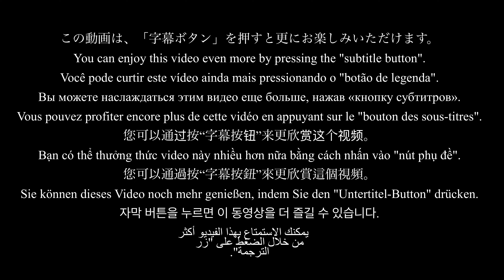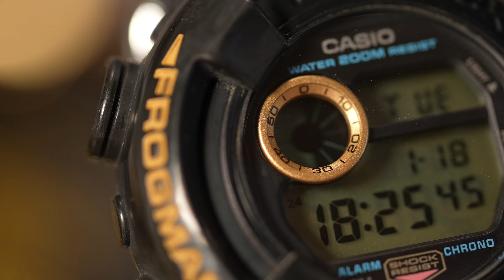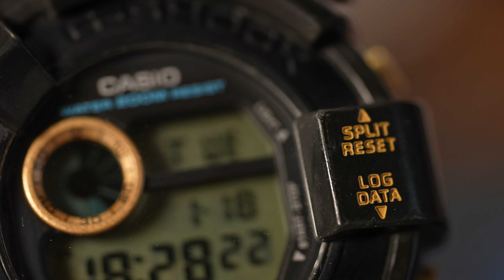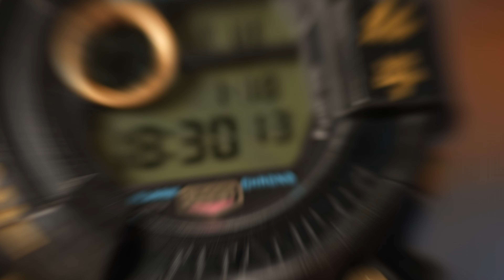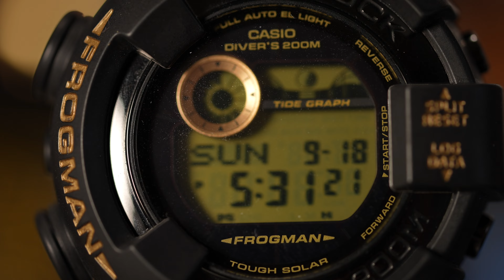DW-8300D-1（1995） Module number “1288”！ and New product (GW-8230B-9AJR) information . 😀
● DW-8300D-1（1995）

Please let me know more information about this CASIO G-SHOCK in the comments section.

What is your favorite CASIO G-SHOCK Watch ?

The pressure meter 250m actually！

When this channel reaches 10,000 subscribers, I will negotiate with CASIO to manufacture the BEZEL（SQUARE G-SHOCK OF THE 1980s）